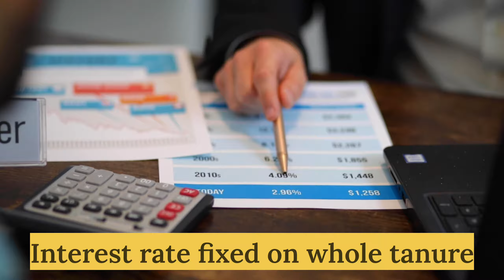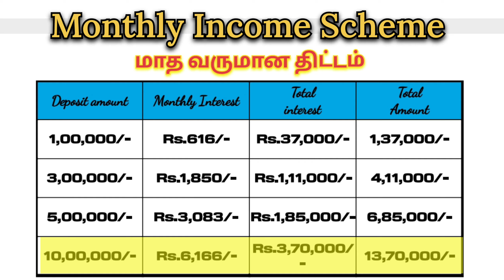post office monthly income scheme 2023 | PO MIS Oct-Dec 2023 in Tamil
Hi Friends,

🔴 How does Post Office Monthly Income Scheme Work? | POMIS Details in Tamil | 1st Oct - Dec 2023 updates

The Post Office Monthly Income Scheme (POMIS) is a popular investment scheme offered by the Indian Postal Service. This scheme offers a fixed monthly income to investors for a period of 5 years. The scheme is ideal for those who are looking for a secure investment option that provides regular income.

How does POMIS work?
To invest in POMIS, you need to open a savings account with the post office. You can do this by visiting your local post office and filling out the necessary forms. Once your savings account is active, you can invest in the POMIS scheme by depositing a minimum of Rs.1000 and a maximum of Rs.15 lakhs.

The interest rate for the POMIS scheme is decided by the government and is reviewed every quarter. Currently, the interest rate is 6.6% per annum. The interest is credited to your savings account on a monthly basis.

After investing in the scheme, you will receive a passbook that will contain all the details of your investment. You can also choose to receive a monthly interest payout through post-dated cheques or directly to your savings account.

At the end of the 5-year tenure, you will receive the principal amount along with the interest earned. You can then choose to withdraw the entire amount or renew your investment for another 5 years.

Benefits of POMIS
The POMIS scheme offers several benefits to investors. Firstly, it is a secure investment option as it is backed by the government. Secondly, it provides a fixed monthly income, which can be useful for retirees or those who need a regular source of income. Thirdly, the investment is flexible, and you can choose to withdraw the entire amount at the end of the tenure or renew it for another 5 years.

The scheme is also easy to invest in, and the post office has a wide network of branches across the country, making it accessible to everyone.

Conclusion
In conclusion, the Post Office Monthly Income Scheme is a great investment option for those who are looking for a secure and regular source of income. The scheme is easy to invest in, and the government backing makes it a reliable option. However, investors should keep in mind that the interest rate is subject to change and it is important to check the current rate before investing. Overall, the POMIS scheme is a good option for those who want a hassle-free investment with a fixed monthly income.

Post Office yearly deposit scheme tamil
Government scheme 2023 tamilnadu
Post Office investment schemes 2023
Post Office Saving account interest rate
Bank Rd Vs post office TD in tamil
Passbook National small savings schem
Small savings schemes
Best post office scheme for 5 Years
Indian bank deposit interest rate
Indian bank FD rate of interest 2023 tamil
Indian bank interest rate
Post Office women scheme 2023
Top 5 post office scheme 2023

post office monthly income scheme 2023|post office scheme|post office new updates 2023| post office new update in Tamil | post office 2023 | Indian post office |

This video explains about post office monthly income scheme 2023 with revised interest rates

monthly deposit amount & savings interest, percentage of interest, cridit interested.

post office new update
post office tamil
earn money#savings scheme